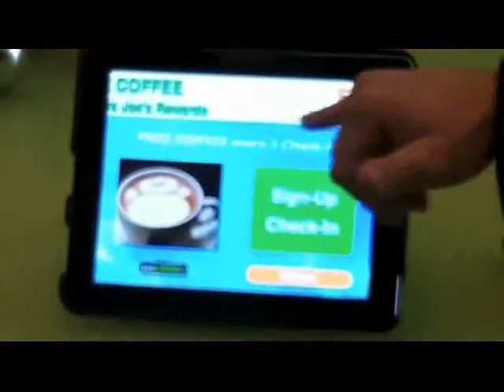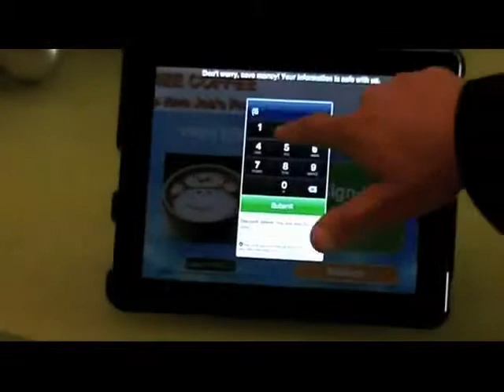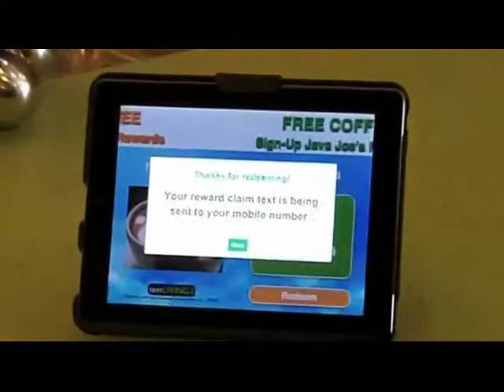Strategic Mobile Solutions